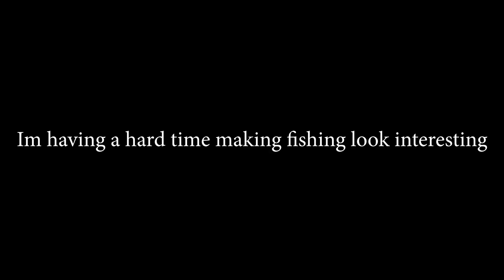Orange Doors And Fishing Trips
I fish the fish with fish rod
also idk either

Game: Get To The Orange Door

Sonic Adventure: Welcome to Station Square
Rivals of Aether: Dazzling Dark Future
Mega Man 9: Splash Woman
Sonic Adventure 2: Mr Unsmiley
Escape Goat: Entryway